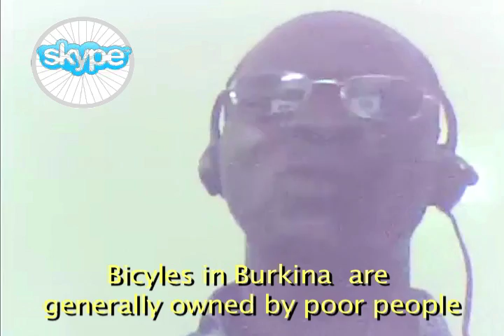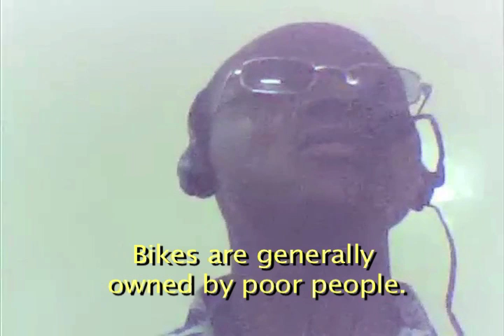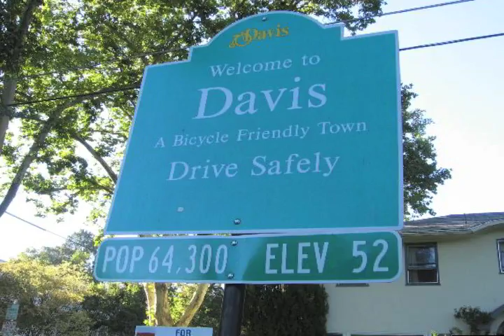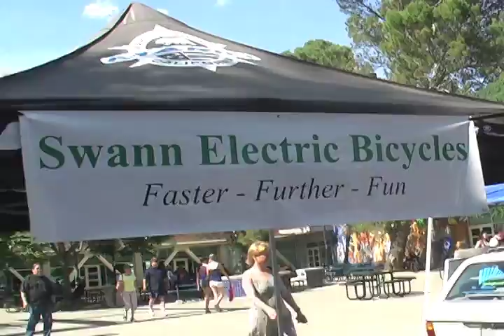A bicycle story part 1